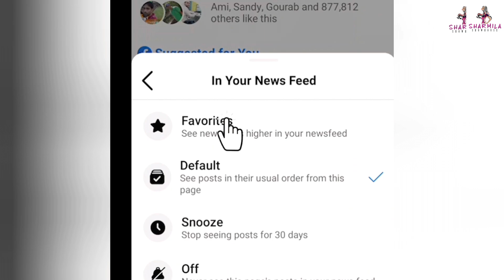Saswata Chatterjee: পাঁচজন নয় একজন শবর গোয়েন্দাই ঘুরে বেড়াচ্ছে ইন্ডাস্ট্রিতে! Shabar | EXCLUSIVE